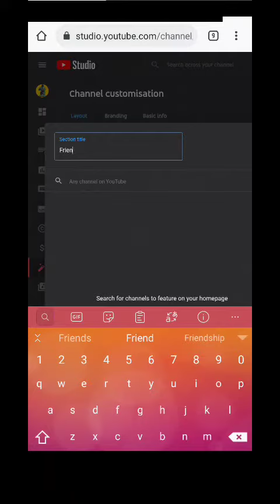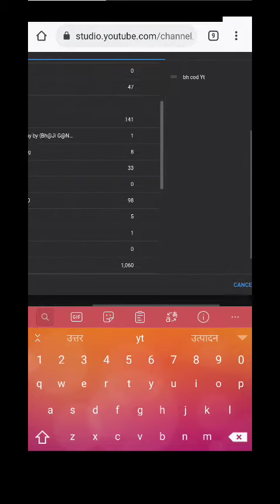How to feature channels under 2 minutes